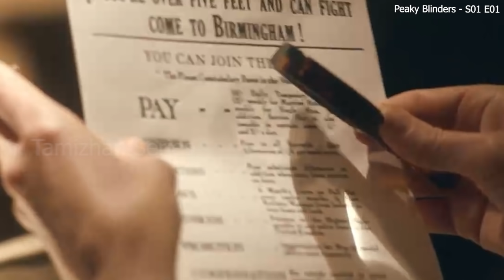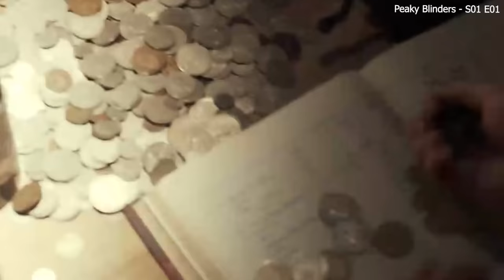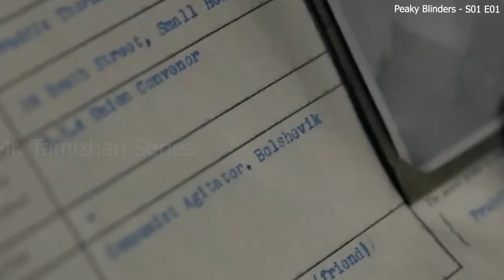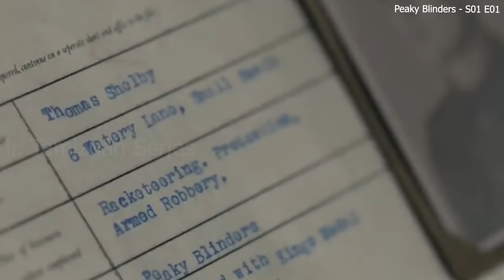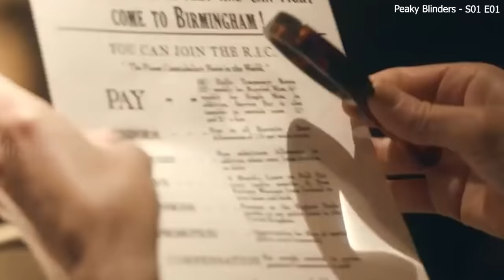பாகம் 1 பீக்கி பிளைண்டர்ஸ் Mr Tamilan TV series Dubbed Review